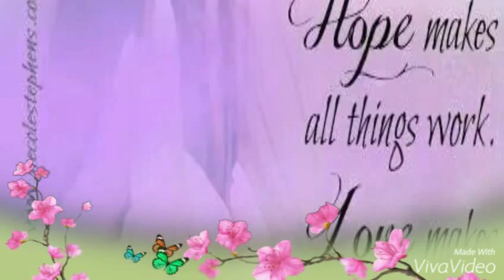Thejash kumar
Birthday